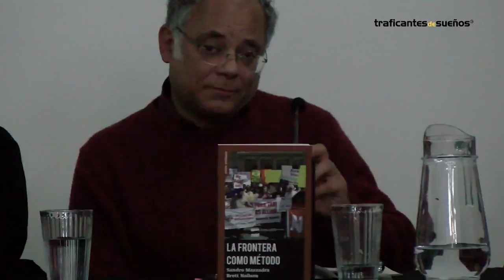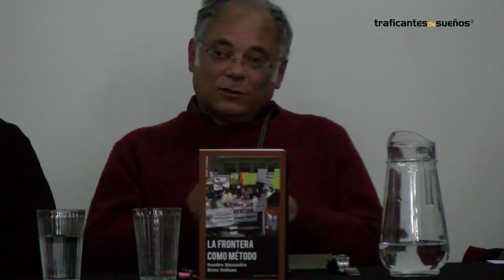Presentación de 'La frontera como método' con Sandro Mezzadra, Débora Ávila e Isidro López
Presentación de "La frontera como método",  de Sandro Mezzadra junto a Débora Ávila e Isidro López

A diez años de la caída de Lehman Brothers ningún Estado a día de hoy tiene la capacidad de gobernar la actual situación de inestabilidad. Las tensiones que se producen en el orden (y el desorden) global son expresión del imposible retorno a la "normalidad" capitalista.  De ahí que no se pueda entender la crisis capitalista sin abordar al mismo tiempo su producción geográfica. A la implosión de los regímenes de control de movilidad, la externalización de las fronteras o el incremento de la brutalidad y violencia sobre los sujetos en tránsito se le añade la actual tendencia hacia una estabilización reaccionaria como forma de huida hacia delante por parte del capitalismo. Esta renacionalización de la política se encuentra protagonizada por formaciones híbridas compuestas por distintos grados de autoritarismo, racismo y neoliberalismo.  Hacer frente a esta situación monstruosa pasa necesariamente por construir organización desde la base, por pensar de nuevo una política de clase. Una política que obligatoriamente tendrá que ser antirracista y feminista en su composición así como tener por horizonte la producción de un nuevo internacionalismo para el siglo XXI.

Sandro Mezzadra, es profesor de Teoría Política Contemporánea y de Estudios Poscoloniales en la Universidad de Bolonia (Italia).

Sandro Mezzadra es autor junto a Brett Neilson de "La frontera como método. O la multiplicación del trabajo" publicado por Traficantes de Sueños en 2017.